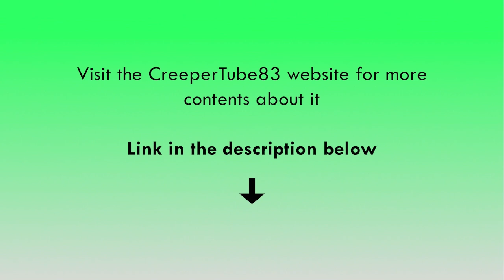[CT83] Barney Error 48 | Enderman's Reaction & Gaming #399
Barney Error with Nintendo Switch edition!